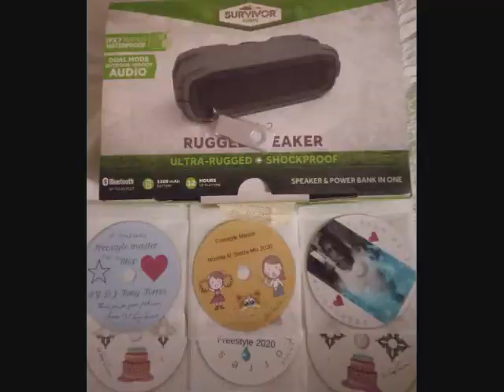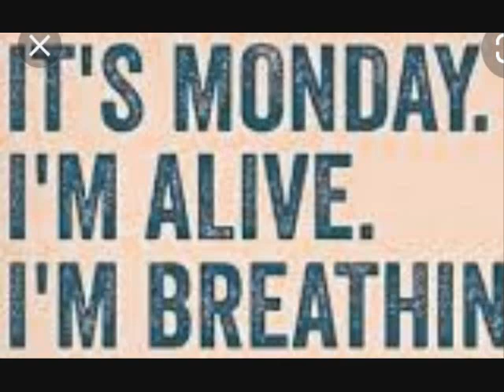Freestyle Linda Morales master mix 2022 by DJ Tony Torres